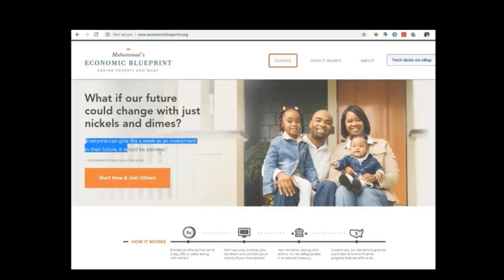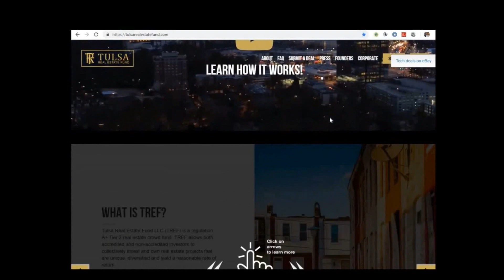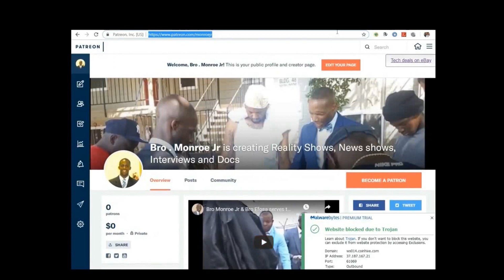Neo Nazi Gets 419 Years Plus Life in Prison for Running over Protester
Sign up for Jay Morrison 's Tulsa Real Estate  Fund

0xfe60ae710fafe8a2894ad081a492b59ee154f610

LX9vFngrJyYbkAZrYiCfwCtfY7U8ycKRyn

Update 12/11/2018:

Last week, noted neo-Nazi James Fields Jr. was convicted of murder for ramming his car into a crowd of counter-protesters, killing then 32-year-old Heather Heyer. The jury reconvened in order to recommend a sentence for Fields and made a decision after just four hours.

During the sentencing deliberation, jury members listened to an impassioned plea from Heyer's mother, Susan Bro, who said in her victim impact statement that Heather's  "death was an explosion to the world,” and that "we are forever scarred by pain."

Judge Richard Moore who is presiding over the trial has scheduled for a March 29 sentence hearing and will take the recommended sentence under advisement until the scheduled hearing. It is important to note that Virginia judges overwhelmingly impose the sentences recommended by their jurors.

Update 12/07/2018:

According to reports, avowed neo-Nazi James Fields Jr. has been convicted of first-degree murder for ramming his car into a crowd of counter-protesters and killing one at the "Unite the Right" rally in Charlottesville, VA. It took the jury, comprised of seven women and five men, seven hours to reach a verdict. The now 21-year-old Fields remained stoic during the six-day trial that featured testimonies from the survivors of the crash. Fields injured a total of 35 counter-protesters and killed 32-year-old Heather Heyer.

Reports coming from the trial note that some of Fields's school teachers remember him being peculiarly fascinated with Nazism and Adolf Hitler. Prior to attending the rally in Charlottesville, a text message sent from Fields to his mother included a picture of Hitler. His mother replied by telling him to be careful to which Fields shot back, "we're not the one (sic) who need to be careful."

The jury is scheduled to convene Monday to determine Fields's sentence which carries a recommended sentence of 20 years to life. What's more, Fields is due back in court to stand trial over a federal hate crime charge which could result in the death penalty if convicted. No trial date has been determined.

Original 08/19/2017:

The white supremacist terrorist, James Fields Jr. (20), who rammed his car into counter-protesters during the "Unite the Right" rally in Charlottesville, VA has just been slapped with additional felony charges on Friday. Already facing murder charges, Fields has been charged with three new counts of aggravated malicious wounding and two counts of malicious wounding. These charges come in the wake of victims suffering serious injuries with some suffering permanent physical disabilities.